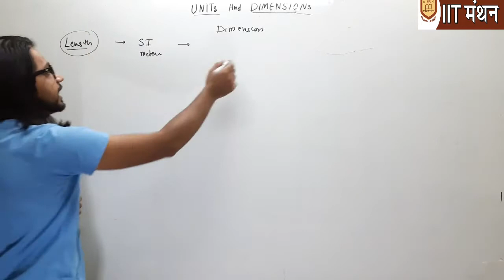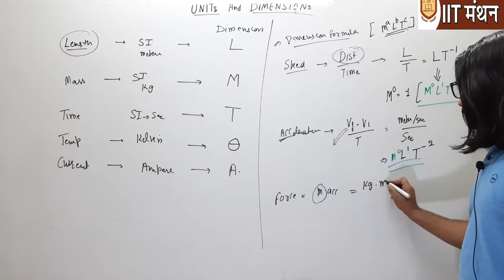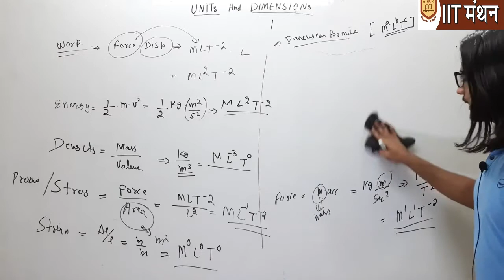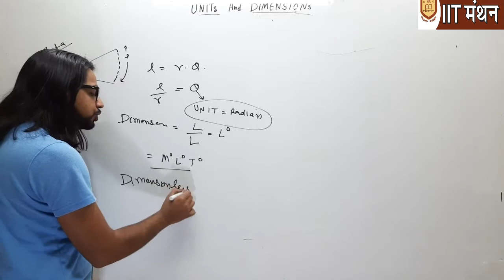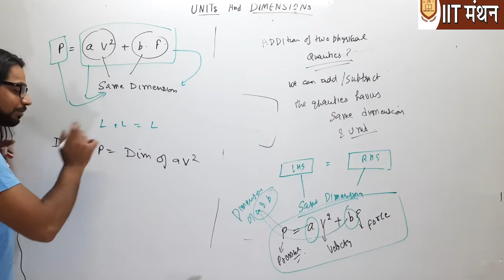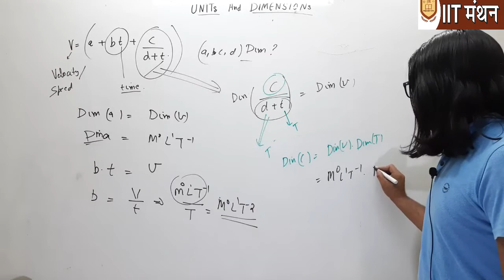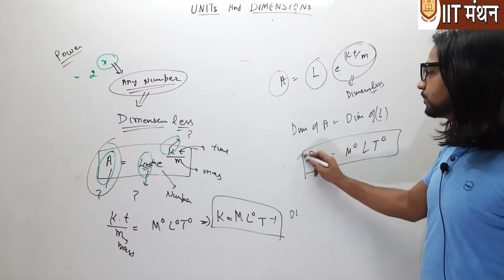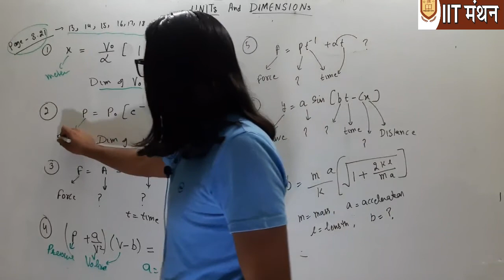CLASS 11TH || UNIT AND DIMENSIONS || LECTURE-2